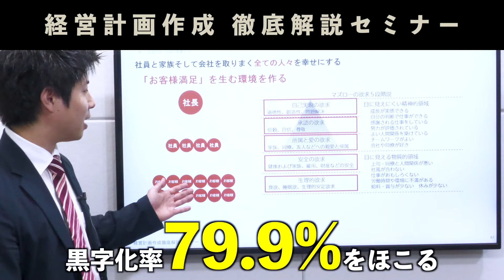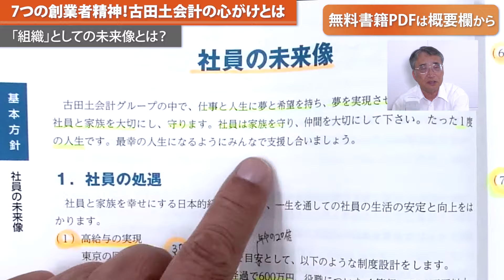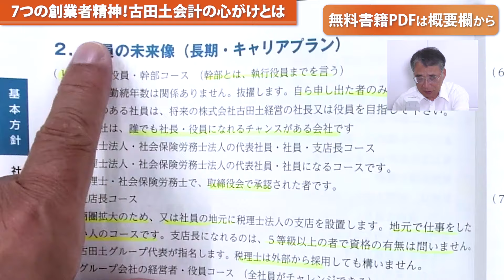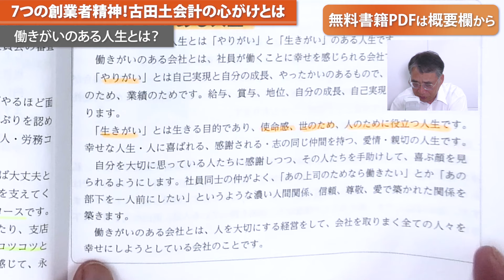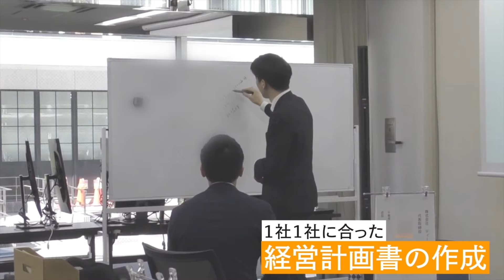【中小企業必見】7つの創業者精神！古田土会計の心がけとは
▼あなたの会社を安定成長へ導く！サポートしているお客様の黒字化率79.9%▼
　経営計画作成徹底解説セミナーを無料で開催中！

▼毎月開催・延べ1,000社参加の人気ワークショップ！▼
　会社を高収益・高賃金構造へと再設計！日本一やさしい経営計画作成合宿

▼数字にも強い経営者になる為の書籍を無料配布中！！▼
　PDF版「なぜ、社長は決算書が読めないのか」期間限定無料配布↓

🎬おすすめの再生リスト＆動画はこちら

■よく読まれているブログ記事
経営を学べるおすすめ本33選

私たちが社員に経営者マインドを持ってもらうために行っている６つのこと

◎会計事務所の経営をサポート

1)原理原則にのっとった正しい経営をするように導く
2)数字に強い経営者・幹部・社員を育てる

代表者：
　代表取締役会長　古田土 満
　代表取締役社長　鈴木 知朗

社員数：
　約４５０名　本社：東京（江戸川区西葛西）
　　　　　　　支店：大阪、香川、仙台、横浜

決算概要：
　売上約２２億円、経常利益約３.１億円
　自己資本比率約９０％